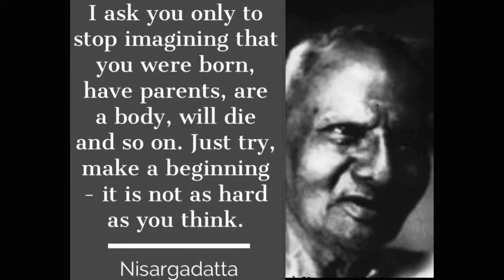From the illusion of a "separate person" to the ✨Infinite Presence✨ that we ✨ARE✨ ~ Eckhart Tolle